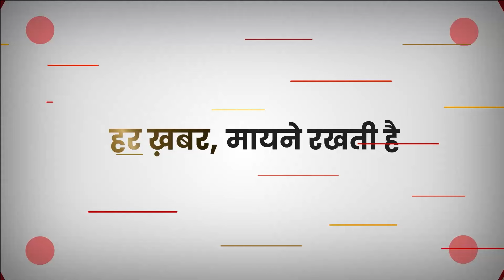Rahul Gandhi Constituency Update: रायबरेली या वायनाड? राहुल गांधी का फैसला..! | Raebareli | Wayanad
Rahul Gandhi Constituency Update: उत्तर प्रदेश की रायबरेली और केरल की वायनाड लोकसभा सीट में से किसी एक को छोड़ने का एलान कांग्रेस नेता राहुल गांधी सोमवार को कर सकते हैं. जिसको लेकर कांग्रेस अध्यक्ष मल्लिकार्जुन खड़गे के घर बैठक जारी है. बता दें कि, दोनों ही सीटों पर राहुल गांधी ने बड़े अंतर से जीत दर्ज की है. वे वायनाड से दूसरी बार लोकसभा चुनाव जीते हैं। वहीं रायबरेली से पहली बार सांसद बने हैं.

Rahul Gandhi Constituency Update: Congress leader Rahul Gandhi can announce on Monday that he will leave either Rae Bareli seat in Uttar Pradesh or Wayanad seat in Kerala. A meeting is going on at the house of Congress President Mallikarjun Kharge regarding this. Let us tell you that Rahul Gandhi has won both the seats with a huge margin. He has won the Lok Sabha elections from Wayanad for the second time. He has become an MP from Rae Bareli for the first time.